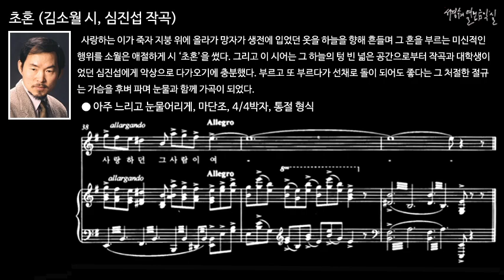초혼 (김소월 시, 심진섭 작곡) MR in E minor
반주 음악
오리지널키(마단조) 반주에 맞추어 불러 봅시다.

사랑하는 이가 죽자 지붕 위에 올라가 망자가 생전에 입었던 옷을 하늘을 향해 흔들며 그 혼을 부르는 미신적인 행위를 소월은 애절하게 시 ‘초혼’을 썼다. 그리고 이 시어는 그 하늘의 텅 빈 넓은 공간으로부터 작곡과 대학생이었던 심진섭에게 악상으로 다가오기에 충분했다. 부르고 또 부르다가 선채로 돌이 되어도 좋다는 그 처절한 절규는 가슴을 후벼 파며 눈물과 함께 가곡이 되었다.

● 아주 느리고 눈물어리게, 마단조, 4/4박자, 통절 형식

산산히 부서진 이름이여 허공중에 헤어진 이름이여
불러도 주인 없는 이름이여 부르다가 내가 죽을 이름이여
심중에 남아 있는 말 한마디는 끝끝내 마저 하지 못하였구나.
사랑하던 그 사람이여 사랑하던 그 사람이여
붉은 해는 서산마루에 걸리었다 사슴의 무리도 슬피 운다
떨어져 나가 앉은 산 위에서 나는 그대의 이름을 부르노라
서름에 겹도록 부르노라 서름에 겹도록 부르노라
부르는 소리는 빗겨 가지만 하늘과 땅 사이가 너무 넓구나
선 채로 이 자리에 돌이 되어도 부르다가 내가 죽을 이름이여

■서경수의 열린 음악실: 까칠한 수지가 즐겨 보는 음악감상 안내서

■음원 출처:  서경수의 열린 음악실